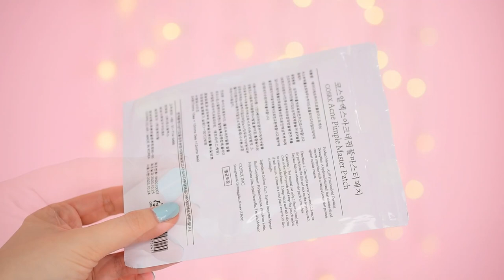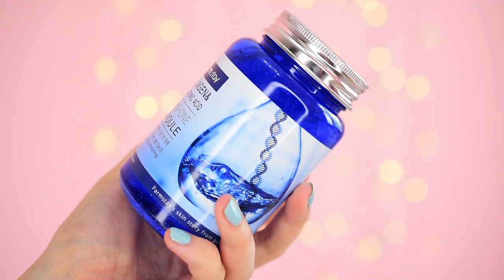Kórejský HAUL z JOOM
Ahojte, volám sa Alena a vítam Vás pri najnovšom videu s kórejskou kozmetikou.

Všetky produkty sú z e-shopu na ktorom od 7.6.2021 do 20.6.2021 prebiehajú kórejské týždne a viete si zakúpiť práve kórejskú kozmetiku až s 20% zľavou. Počas tejto akcie bude prebiehať aj súťaž o Beauty Box. Všetky produkty majú certifikáty originality, takže nákup je bezpečný.

Do 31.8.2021 viete navyše požiť kód KBJOOM a získate zľavu 10% na kórejskú kozmetiku. Kód je však iba jednorazový a viete ho použiť v košíku pri dokončení objednávku, alebo ho viete aktivovať v záložke promo kód v profile a po aktivácii je platný 5 dní.

and

Toto video je nakrútené v rámci spolupráce s e-shopom JOOM.